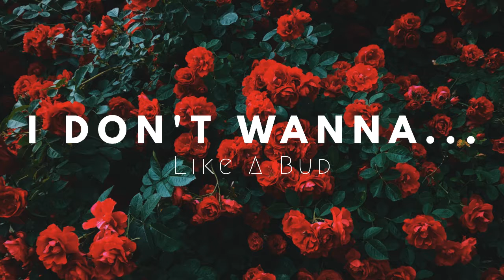Maria Mena - I Don't Wanna See You with Her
(Recomended heardphones🎧)

🔔PARCEIROS...🌳🍃

🌳🔰canal do meu mano lucas (groot music)